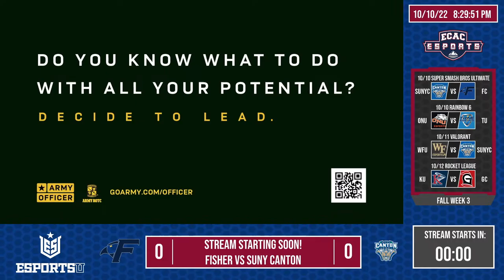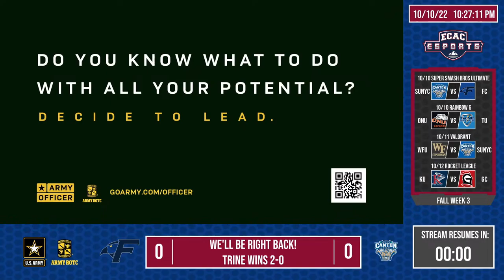ECAC Fall Regular Season Week 2 | R6 - Ohio Northern vs Trine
Today's Matchup:

Fisher College vs. State University of New York - Canton